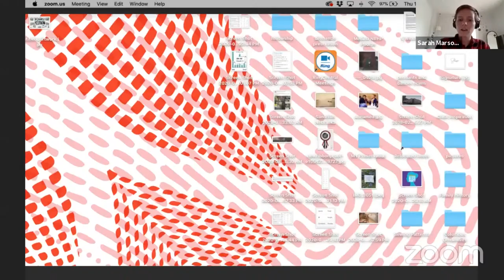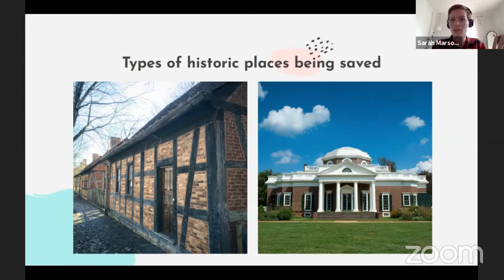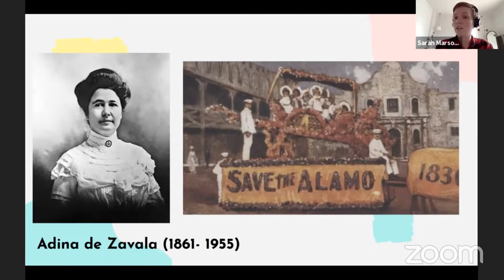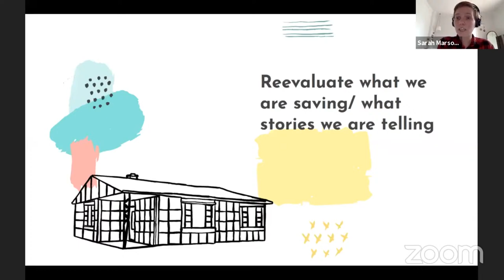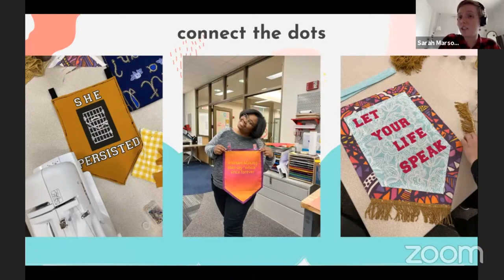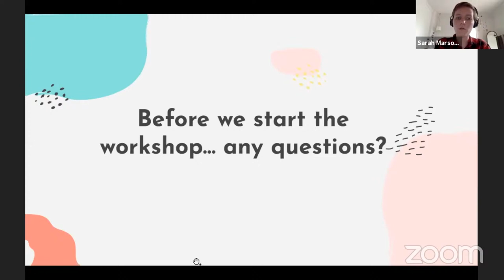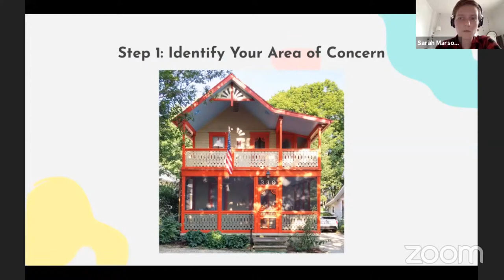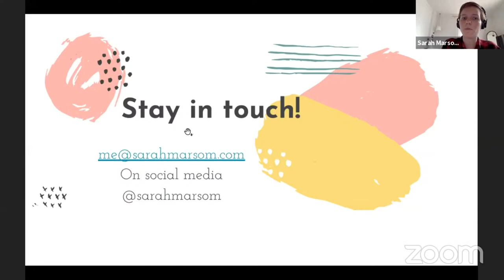Lecture Series: Rethinking Our Preservation Perspective with Sarah Marsom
This lecture will explore how both the well-known and hidden histories of recreational communities can and should be preserved today.